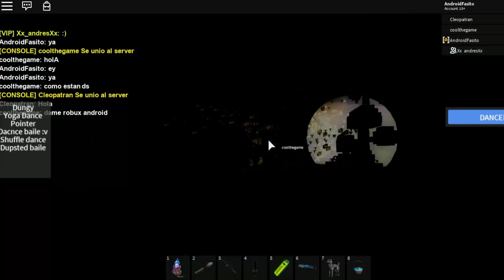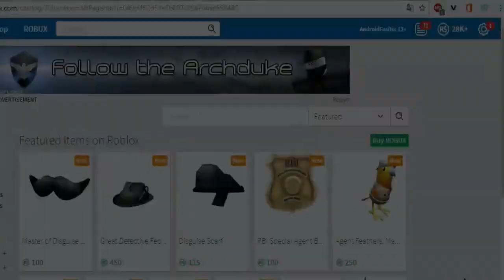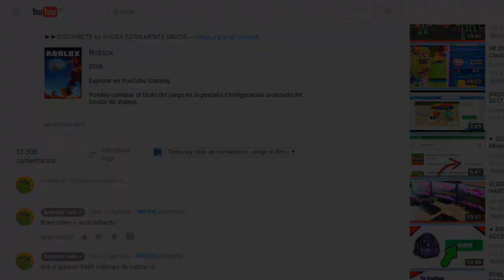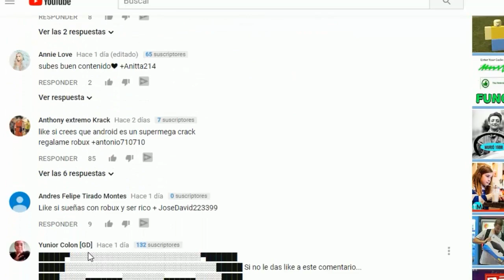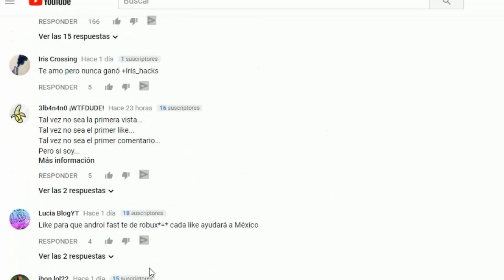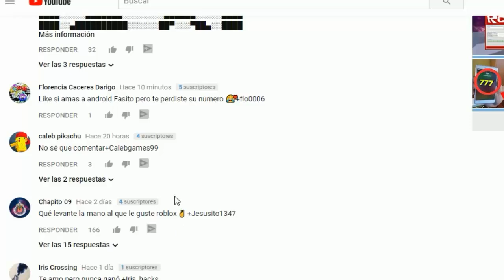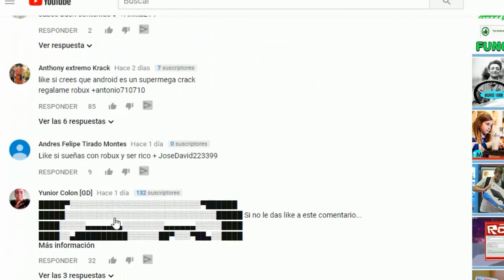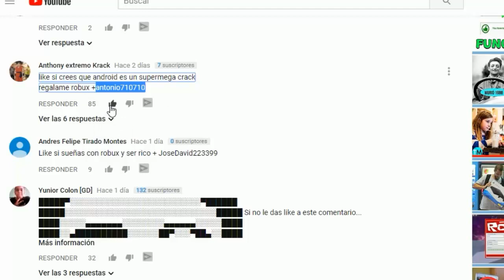JHON DOE REGRESO DESPUES DE SER BANEADO PARA SIEMPRE... (JUEGO CON EL)